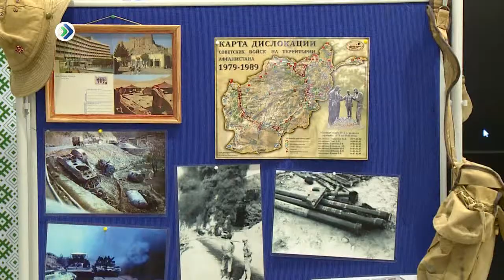Виртуальная экскурсия в Живой музей. Студия 11. 14.05.18